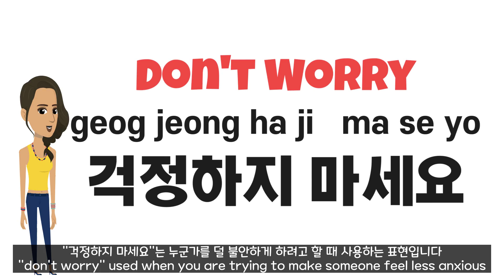One Minute Korean #10 | Don't worry in Korean | Korean Expressions | Learn Korean quickly | Hangul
One Minute korean #10
Today, I will tell you about the Korean expression, "Don't worry"
All the Basics you need!

 ◆ Everything About Korea ◆
For those who are interested in Korea, or have a chance to go to Korea for travel, study or work, this video introduces real practical Korean by native Korean pronunciation.

Learning language should be fun! Let's learn with us with many pictures and animation.
Hope you’ll enjoy our video, and speak Korean with confident

 Let's learn korean
韓国語を学ぼう
学韩语吧
Aprendamos coreano
Apprenons le coréen
Lass uns Koreanisch lernen
Давайте научимся говорить по-корейски
Vamos aprender coreano
Impariamo il coreano
Hãy học tiếng Hàn
เรียนภาษาเกาหลีกันเถอะ
Mari belajar bahasa Korea
चलो korean सीखने